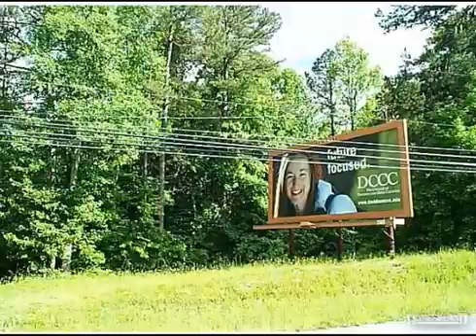$1,458,000 in THOMASVILLE 27360. Call Lou Jewell ALC